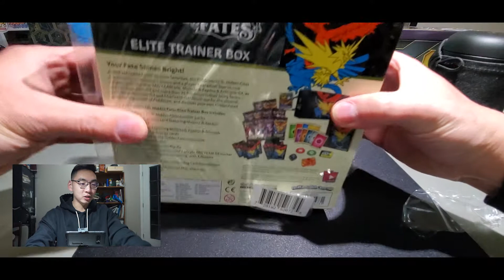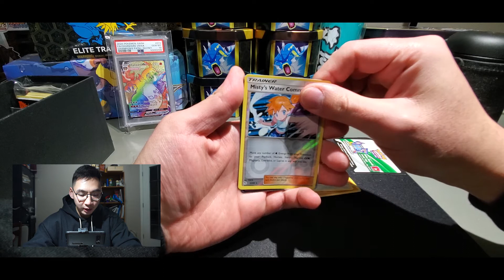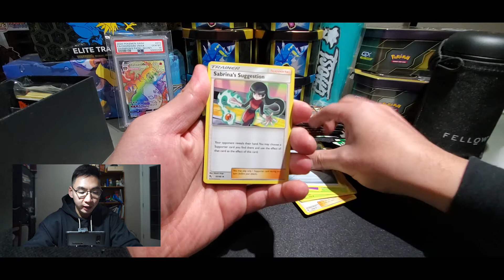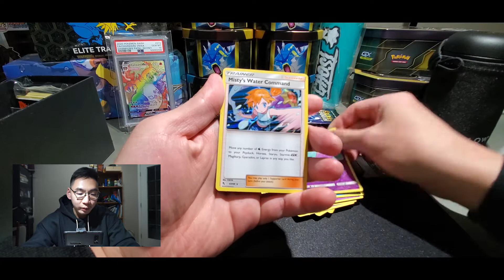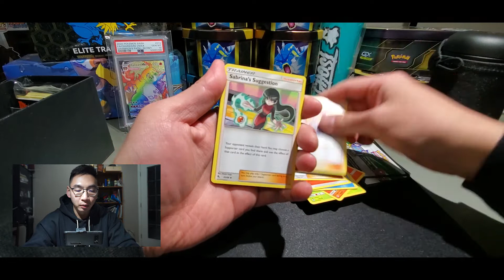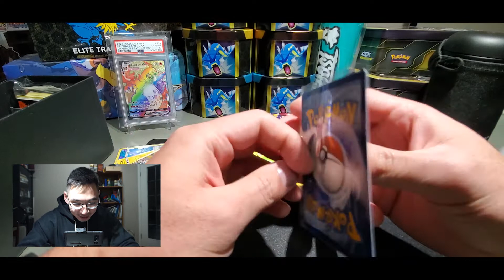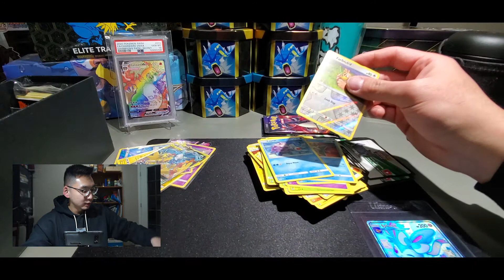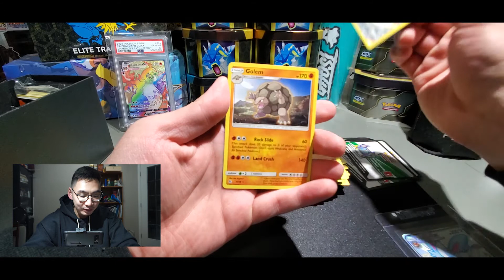*Hidden Fates!* - WE GOT A EEVEELUUTION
We crack open another Hidden Fates ETB once again! We get something that we were not expecting!!